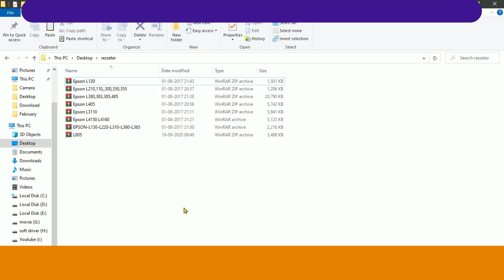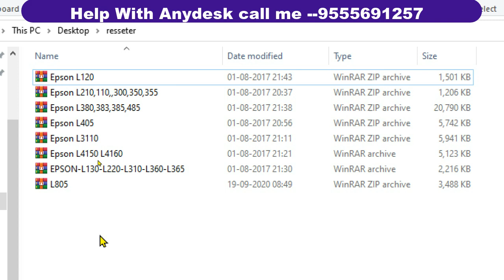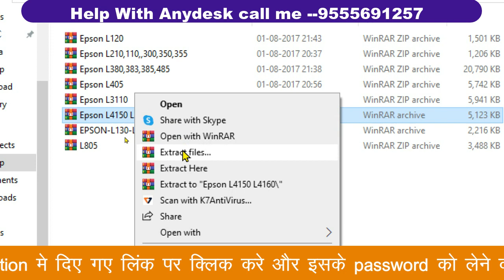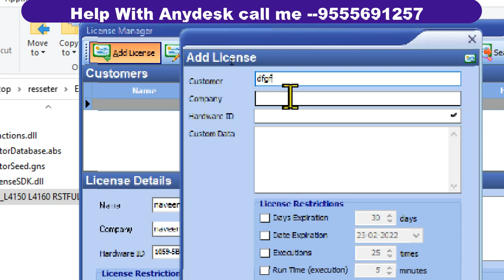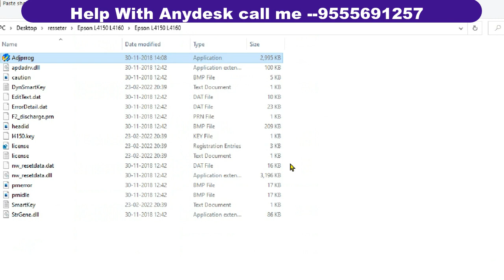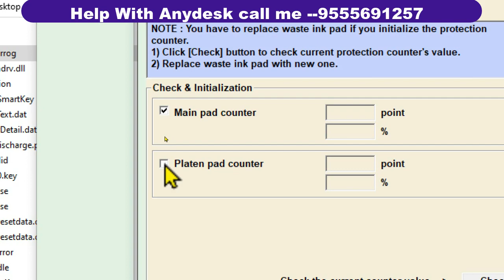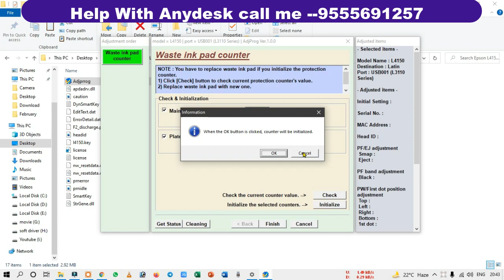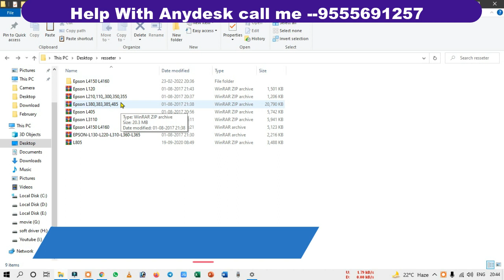l4150|l4160|printer reset kaise kare|epson printer red light blink problem 100% solve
Friends, on this YouTube channel you will always find videos related to technology, mobile, laptop, government schemes, CSC, jan sewa kendra, gram panchayat schemes, unboxing of products etc. SUBSCRIBE youtube channel now and press the notification bell.

Resseter link- aapko hamare telegram channel par mil jayega

Video Topics-
epson l4150
l4150
l3150
reset l4150
l4150 resetter
reset l4150 free
reset l4150 printer
epson l4150 printer
l4155
epson l4150 red light blink
reset epson l4150 printer
resetter epson l4150 l4160
reset epson l4150 l4160 free
epson l3150
epson l4160
resetter epson l4150 l4160 free